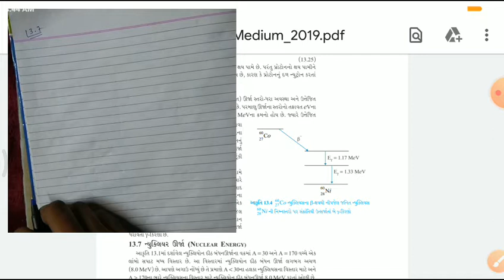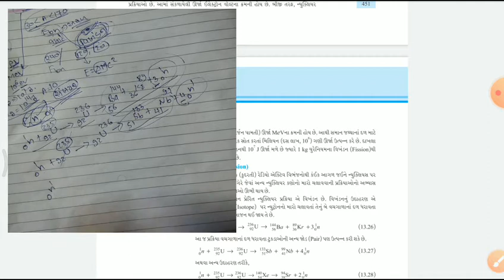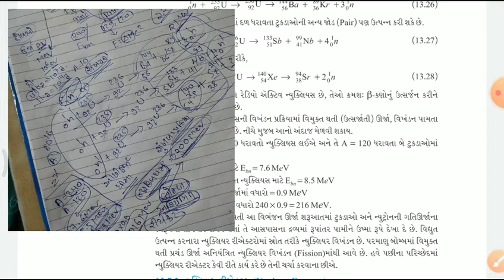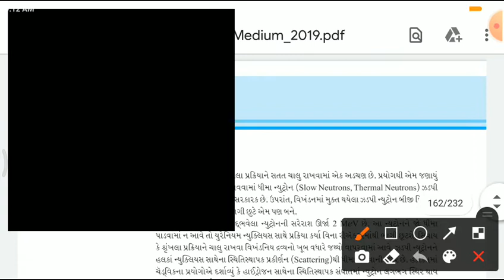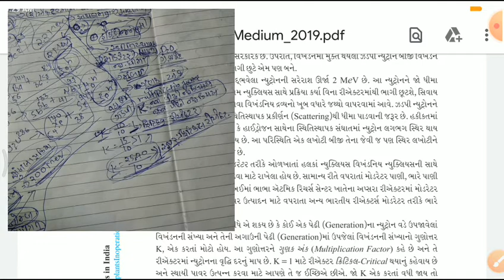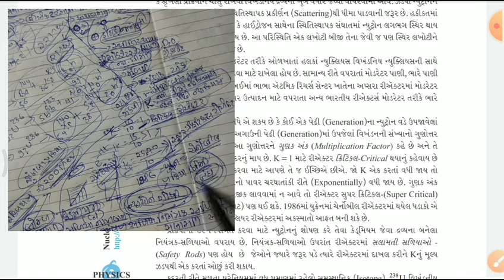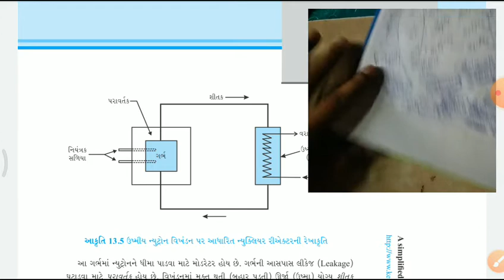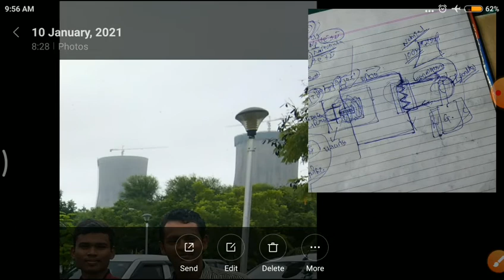1241304 | ન્યુકિલયસ | ન્યુકિલયર ઉર્જા, વિખડન અને ન્યુકિલયર રીએક્ટર | DIVYESH PATEL SIR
આ વિડિઓમા આપણે ન્યુકિલયસ ના ન્યુકિલયર_ઉર્જા, વિખડન અને
વિષય પર ચર્ચા કરેલ છે...